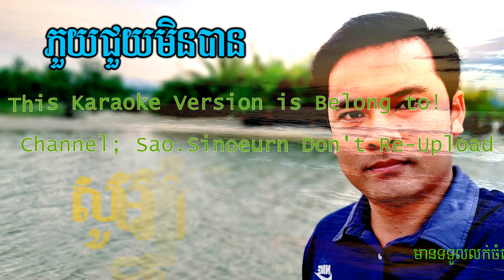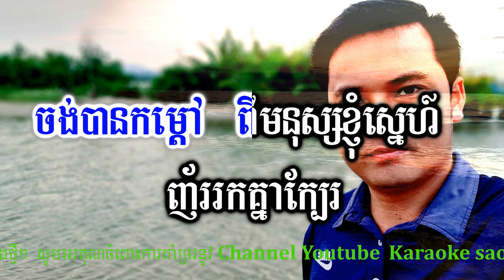ភួយជួយមិនបាន | ភ្លេងសុទ្ធ - ណារិន ទ្រខ្មែរ_Puy Chuy Menban Khmer Karaoke Version / Sao Sinoeurn.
Hello!! 😘😘😘
👉All dear viewers welcome to my channel_[Sao.sinoeurn] khmer karaoke version channel in youtube
👉I hope that you are all enjoy with my karaoke version channal.
And my channal will upload or post karaoke version for sing and cover by playing real YaMaYa Keybord_PSR-S770 instrument.
That i mean i don´t copy melodies frome anyone.
👉Anyway!! If i have mistake when post or upload karaoke version
Vidose.so please help me to correct.
👉Finally !! I would like to say thanks you to all viewers who support
My channal,🙏especially,YouTube company wishing all of you with happiness in family and good luck everytime everywhere.
Thanks!🙏🙏🙏💖💖
⚠️🚫Note For Someone:
Don´t copy my vidose, i will report to YouTube, No excetions.
I hope all dears take my operation.
Is Be Long to Channel [sao.sinoeurn].
                                   Thanks!!🙏🙏🙏
👉In Khmer 🙏🙏🙏ជម្រាបសួរពុកម៉ែបងប្អូននៅក្នុងឆានែលនេះខ្ញបង្កើតឡើងគ្រាន់តែជាសាច់ភ្លេងសុទ្ធដើម្បីឲ្យពុកម៉ែបងប្អូនច្រៀងលេងកម្សាន្តតែប៉ុណ្ណោះដើម្បីបន្ធូរអារម្មណ៍ពេលសម្រាកពីការងារឬថ្ងៃឈប់សម្រាកសង្ឃឹមថាពុកម៉ែបងប្អូននឹងនៅជួយគាំទ្រ channel មួយនេះបន្តទៀត។
ប្រសិនបើមានកំហុសឆ្គងយ៉ាងណាមេត្តាខន្តីដោយក្តីអនុគ្រោះផង!!
សូមមេត្តាកុំយកសាច់ភ្លេងសុទ្ធឬវីដេអូនេះផុសបន្តដើម្បីធ្វើអាជីវកម្មឲ្យសោះសូមអរគុណ!!
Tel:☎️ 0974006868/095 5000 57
Thanks!!🙏🙏🙏💕💓